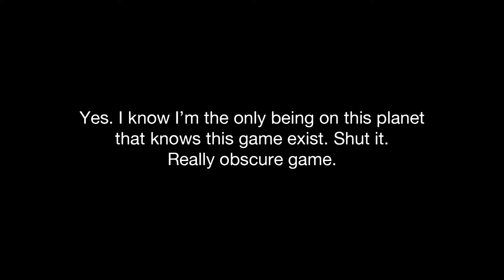Grafitti Kingdom - The Kris Kross Experience (Part 2)